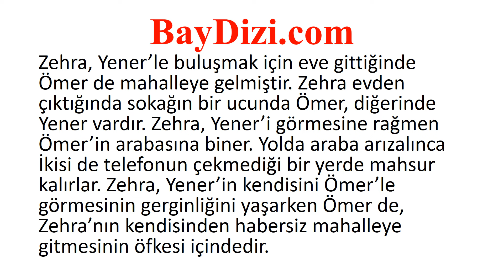Adını Sen Koy 48. Bölüm Özeti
Adını Sen Koy 48.Bölüm Özeti - 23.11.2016 - Baydizi.com
Adını Sen Koy dizisi ile ilgili herşey sitemizde:

Oyuncular: (Ömer) Erkan Meriç, (Zehra) Hazal Subaşı, (Alev) Ezgi Baram, (Ayşe) Elif Sultan Taş, (Mehtap) Gözde Gürkan, (Müzeyyen) Fatma Karanfil, (Salim) Ali Çoban, (Sevim) Nur Saçbüker, (Nihat) Aykut İğdeli, (Ökkeş) Atilla Pakdemir, (Yener) Musab Ekici, (Leyla) Berna Üçkaleler, (Demir) Umut Aksoy, (Yasemin) Yaprak Durmaz, (Koray) Erman Aksoy, (Hediye) Derya Kurtuluş, (Nazan) Hande Özdemir, (Asya) Hazel Minel Aynalı

Dizinin Konusu: “Aşık ruh karanlık ve soğuk iklimde yaşar. Isı da ışık da hep bir adım ötede, sevdiğinin ellerindedir. Aşk birbirlerine doğru sürüklenen iki kalbin bir türlü birleşememesi, yaklaşmaya çalışırken uzağa, hep uzağa düşmesidir…”

Karakterleri gece ile gündüz kadar farklı, dünyaları siyahla beyaz kadar ayrı iki gencin ÖMER ve ZEHRA’nın hikâyesi de imkânsız bir iklimde yeşerecektir. Gösterdikleri büyük dirence ve tüm olmazlara rağmen…

Üniversiteyi bitirdikten sonra aile şirketinin başına geçerek hızla ilerleyen ve kısa sürede holding sahibi olan Ömer’in, bu yükselişinin karakterini de etkiliyor. Bu değişim, Ömer’in, hayatı başarıya endeksli bir güç oyunu olarak görmesine ve dünyayı maddi düzeyde algılamasına sebep oluyor. Artık duygulara ve kadınlara yer olmayan hayatında annesinin, babasını ve kendilerini başka bir erkek için terk etmiş olması, Ömer’in kadınlarla ilişkisinin de belirleyicisi oluyor. Masumiyetin ve saflığın temsilcisi olarak gördüğü Ayşe dışında bütün kadınların çıkarcı, güvenilmez hatta tehlikeli olduğunu düşünüyor.
Ayşe ise abisinin yok saydığı kalbinin biri için heyecanla atmasını, abisinin aşık olmasını, evlenip kendisi gibi mutlu bir yuva kurmasını istemekte, bunun için çırpınmaktadır. Genç yaşında aşık olduğu Nihat’la evlenen Ayşe, kocasını deliler gibi sevmekte ve yaşadığı mutluluğu abisinin de yaşamasını istemektedir. Günlerinin sayılı olduğunu bilmeyen Ayşe için Ömer’in evliliği en önemli mesele haline gelmiştir.